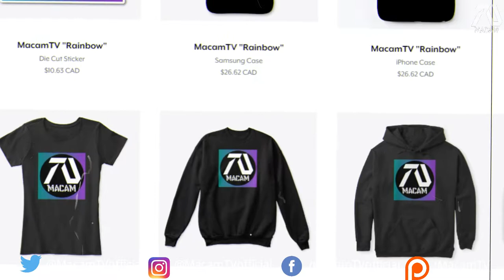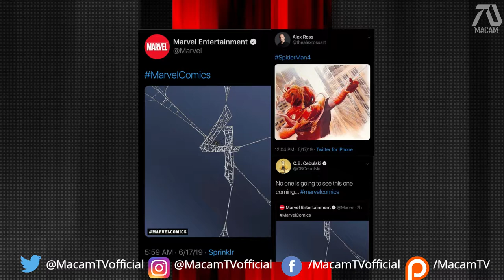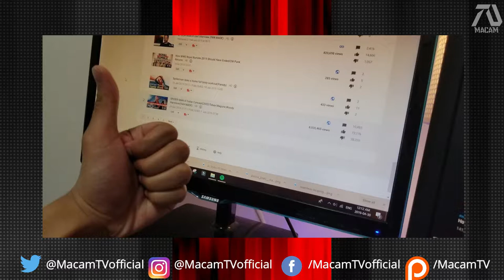GOOD NEWS! Spider-Man 4 is CONFIRMED but...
In this video I will discuss the situation when Spider-Man 4 was trending on twitter. I talked about the popularity of my removed Spider-Man 4 concept trailer.

And how popular Spider-Man 4 dream movie this year is. For those who haven't heard I will announce the Spider-Man 4 movie the is coming out next year but...

I just want to apologize if I have wrong pronunciation in advance since my first language is not English.Also I make majority fan fiction videos I think I want to expand the horizon by making real life movie topics in a form of opinions. All my videos are created using Wondershare Filmora video editor and Pizap photo editor.com and from picmaker.com.

The purpose of my opinion videos is to share my unique ideas and opinions for the fans of the film. Since I was a kid my passion has always been movies and I'm happy that I get to share it with everyone through this platform.

Creating this video take days to produce and publish. I do lots of research and takes a lot of time.

► Video Credit:
Spider-Man (2002)
Spider Man 4_Fan Film Announcement Teaser